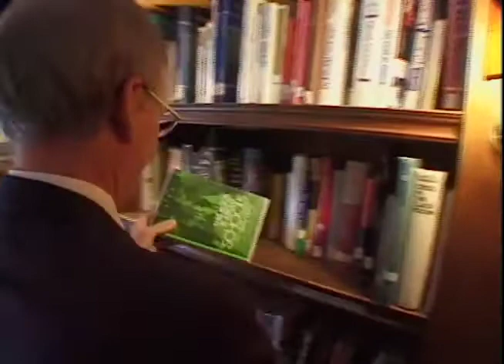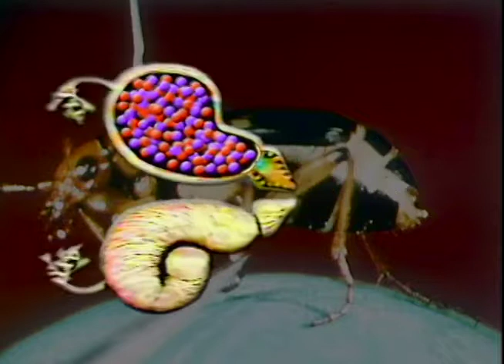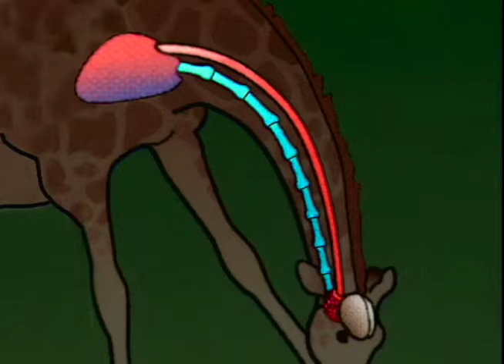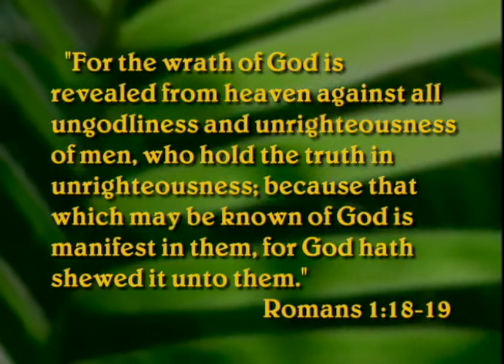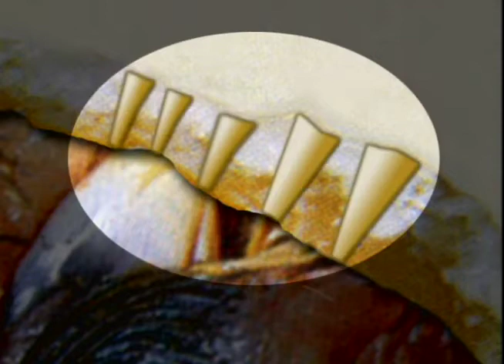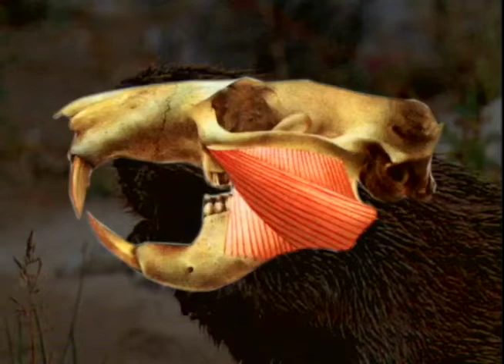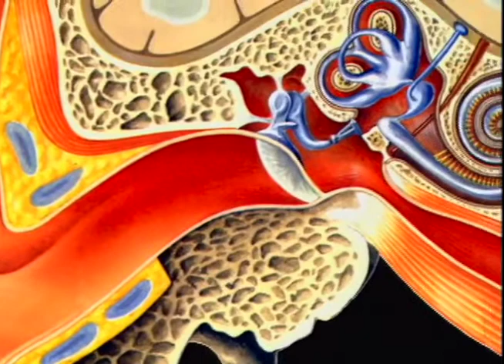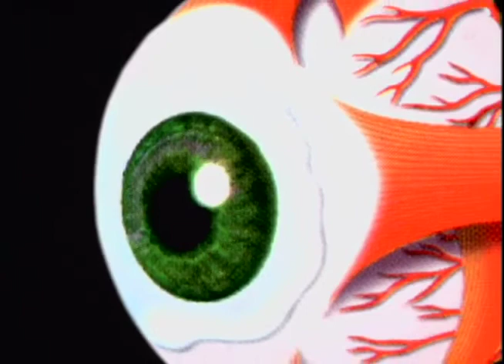Incredible Creatures That Defy Evolution 1